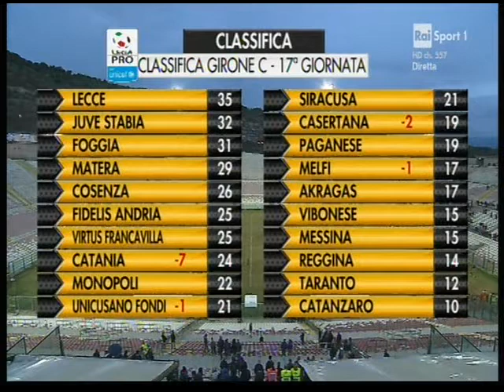Messina-LECCE 0 a 3 del 6 dicembre 2016 (telecronaca secondo tempo)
Campionato Lega Pro/Girone C 2016/'17 - 17.a giornata di andata
Telecronaca secondo tempo (commento Giacomo Capuano e Katia Serra)
06/12/2016 - Messina, Stadio "San Fillippo-Franco Scoglio"
Messina-LECCE 0-3
Marcatori: 19' pt Caturano (rig.), 46' pt Persano, 33' st Caturano

Tag: messina lecce 0-3 6 dicembre 2016 campionato calcio lega pro girone c 2016/'17 telecronaca secondo tempo salvatore caturano mattia persano lecce calcio story lucazollino75canal10